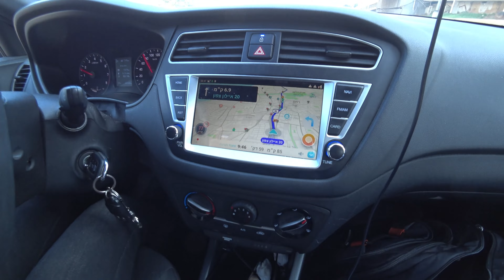Дикая природа Израиля.Поездка в горы Кармель.Полёты с дроном.4k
Прокатились в очень красивое место!